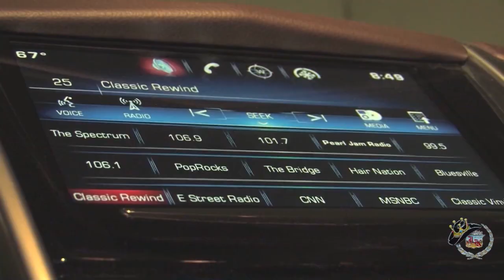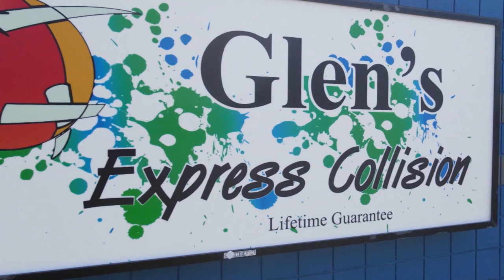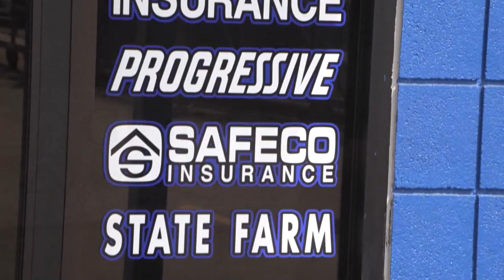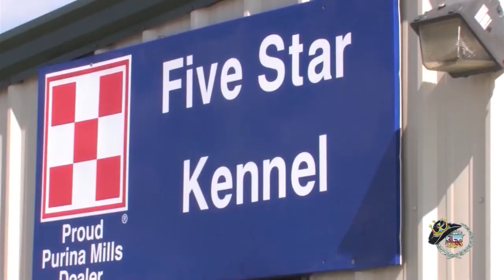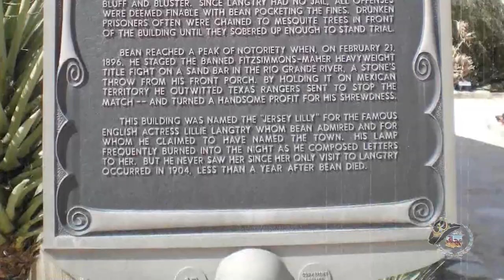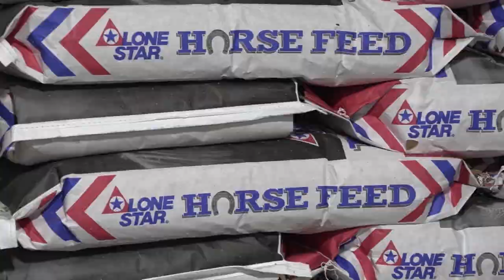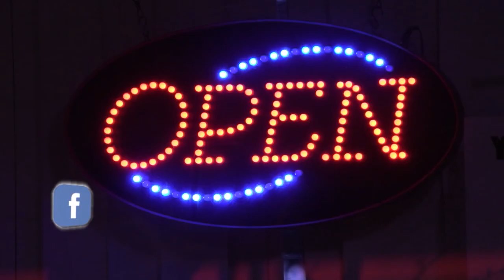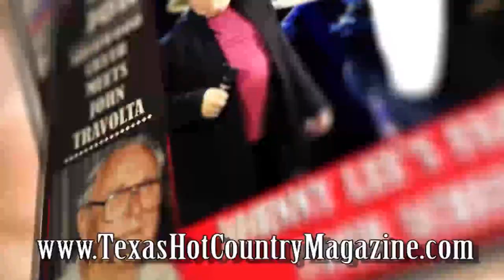"Bates N Bean" Episode (#897) of the Jim King of the TV Show!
In this episode, we check out Jeff Bates thanks to Texas Construction Resources... We visit with Tina Bean at Five Star Feeds... We feature the Honky Tonk Texas Fabulous Flashback... We also air the SETX debut of Preston D. Barnes' new video as our Taylor Trading Company Music Clip of the Week from Nashville.